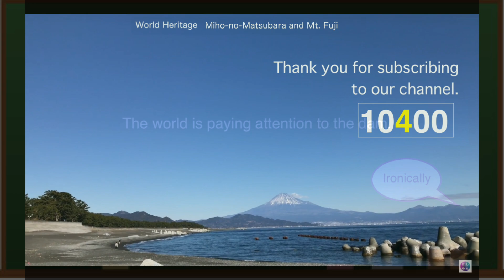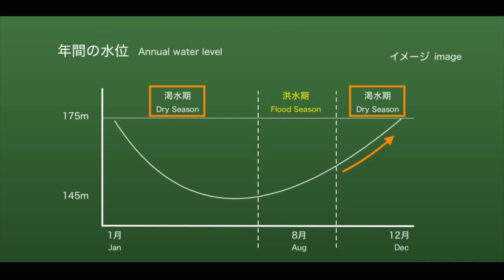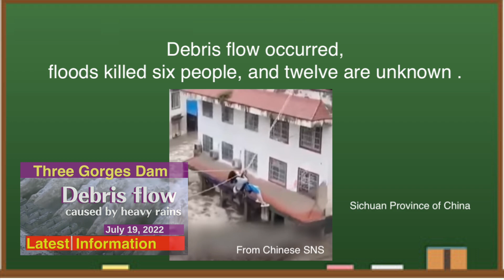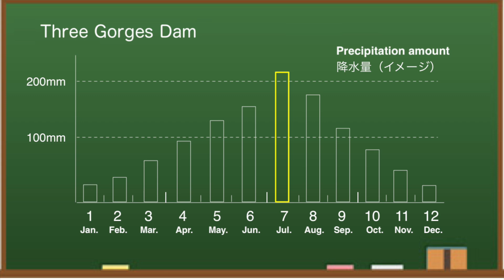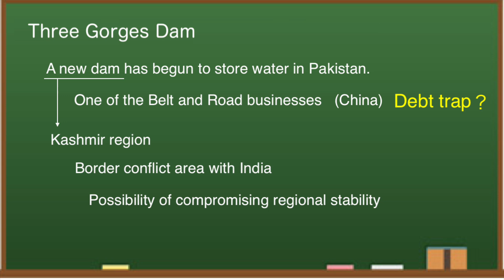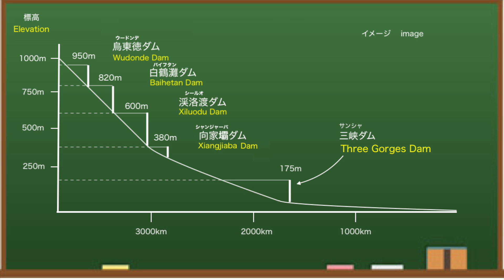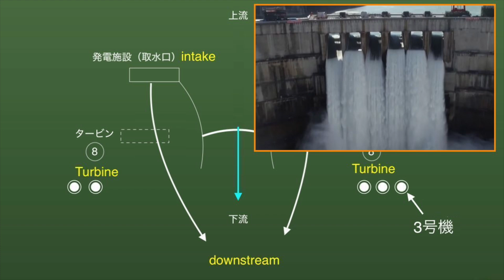China Three Gorges Dam ● Soaring ● July 21, 2022 ● China's Yangtze River Water Level and Flood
The Three Gorges of the Yangtze River in China is famous as one of the largest dams in the world and is said to be the most dangerous dam. The construction cost is $ 28.6 billion and it costs a lot for maintenance. From various data, I think this year's Three Gorges of the Yangtze River is dangerous. Let me explain a little about the reason.

At 8:00 am on July 21, local time, the water level at the Three Gorges Dam is 148.00 meters.Compared to July 19, it is about 70 cm higher.At this time last year, the water level was 150.88 meters, so this year it is more than 2 meters lower.Looking at the water storage side of the dam, the water level is around here.

Flash floods break China's Yangtze River,

◆Information
damdata